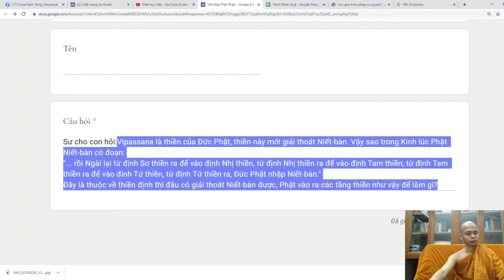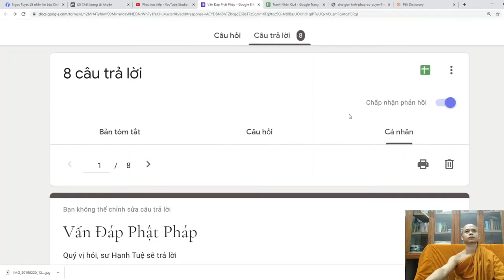217. Phật ra vào các tầng thiền để làm gì?